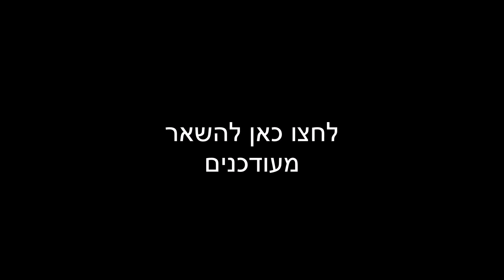מאחורי התמונות - דרקון בירקון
מאחורי התמונות של דרקון בירקון, אירוע השייט הגדול של ספינות הדרקון. האירוע השנתי שבו עשרות קבוצות מתחרות אחת בשניה בסירות מסוג דרקון. הסירות המיוחדות והצילומיות יוצאת ממרכז דניאל לחתירה שנמצא בפארק הירקון שבתל אביב.

הסרטון צולם במצלמת אקסטרים דמוי גו פרו. רוב הסרטון צולם מתוך קטמרן שהיה צמוד מאוד לסירות הדרקון. ניתן לראות מקצה שלם במסגרת התחרות דרקון בירקון.

התוכנית "מאחורי התמונות" עולה לערוץ בימי שלישי. בעזרת מצלמת אקסטרים דמוי גו פרו אני מזמין אתכם להכנס לעיניים שלי, ללמוד איך אני מחפש את התמונה הבאה. ללמוד איך אני מוצא את הרגע הנכון. כך שתסתכו על התמונות שלי ועל תמונות של צלמים אחרים, תקבלו זווית נוספת. זה יהיה שיעור צילום עבורכם. השראה לתמונות הבאות שתצלמו אתם עצמכם.